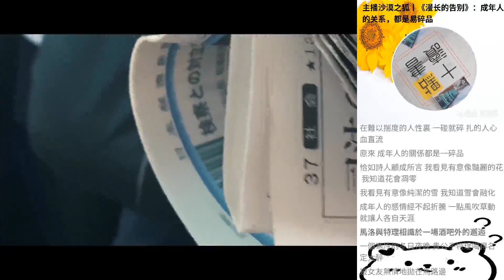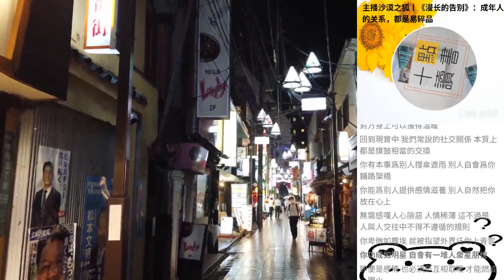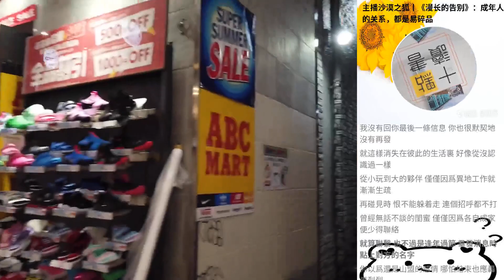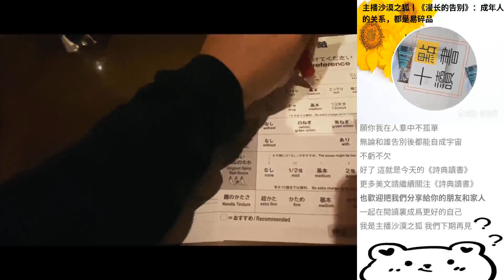主播沙漠之狐丨《漫長的告彆》：成年人的關係，都是易碎品